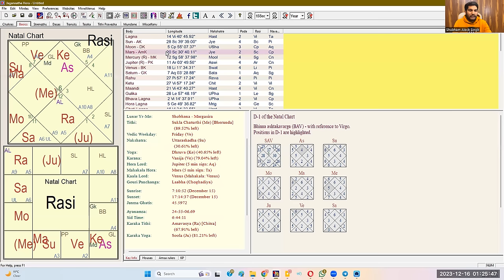The Fifth House: Deity, Mantra, Progeny, Education, Position & Middle Part of Life | Planets in 5th